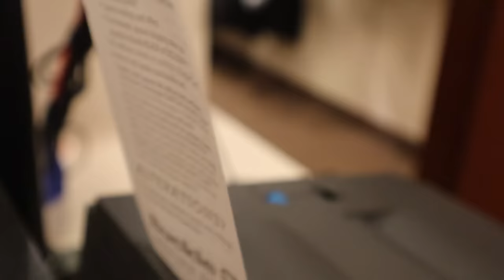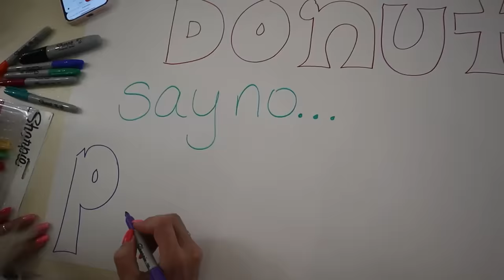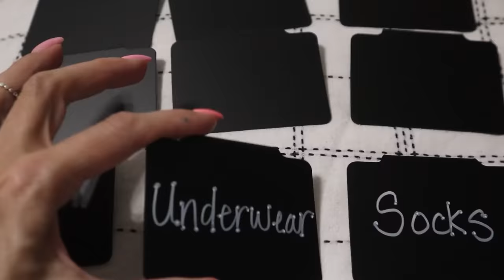SURPRiSiNG my 10 KiDS w/ DREAM WARDROBE! CLOSET MAKEOVER!!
I decided to surprise my 10 kids with CLOSET MAKEOVERS!!! I went through their closets and re-organized and made some strategic purchases for their DREAM WARDROBE that they WILL WEAR! Will they love what changes I made?!? Watch to find out! COMMENT: Whose closet do you want me to do next!!?

MOM- Tiffany
DAD- Benji
OUR KIDS: